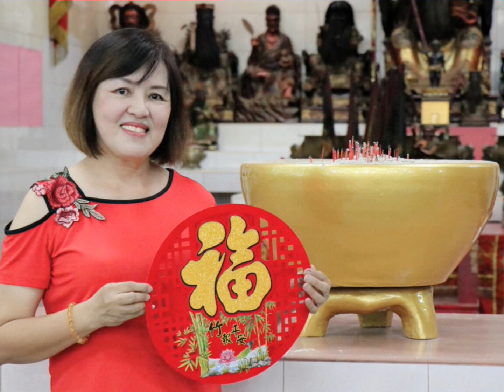凯蒂舞蹈班。2020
新年特辑。